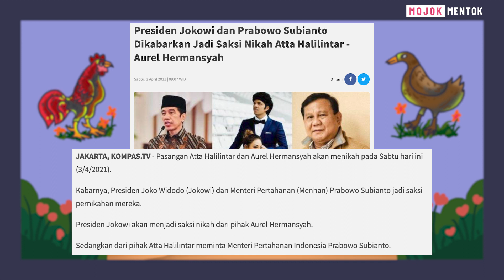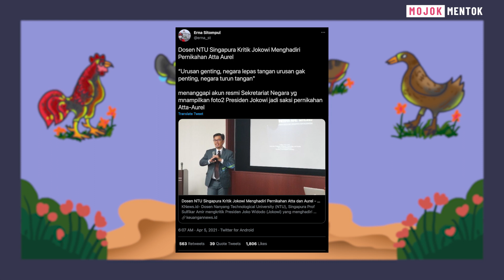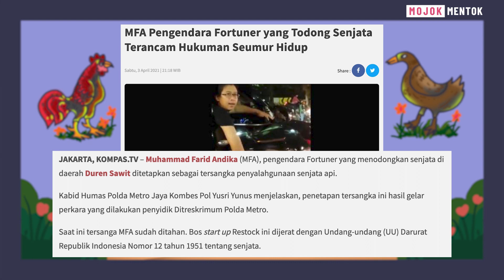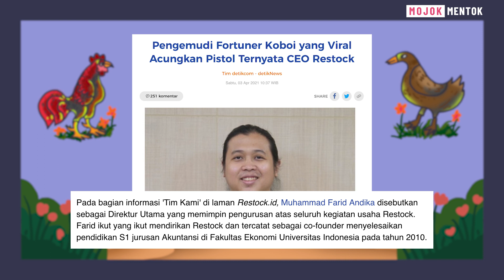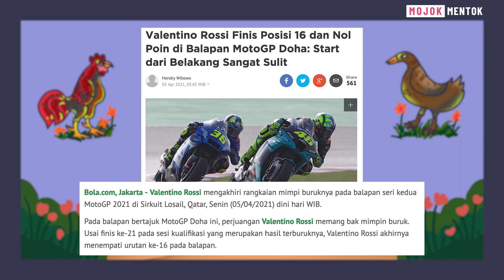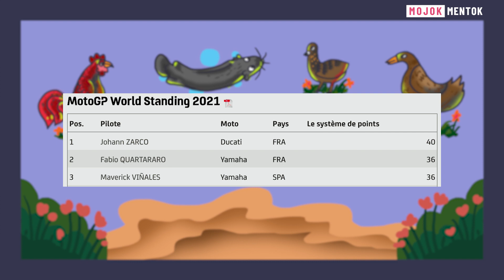PERNIKAHAN AUREL DAN ATTA HALILINTAR HINGGA AROGANSI PENGENDARA FORTUNER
Sebuah program yang merangkum berita selama sepekan. Tentu saja dibawakan secara cerdas, tangkas, dan trengginas. Bersama AgusMulyadi​​​.

00:00 - Aghooost Mulyadi, August Mulyadi, Agus Mulyadi
00:37 - Jokowi dan Prabowo Hadiri Pernikahan Atta Halilintar
03:23 - Arogansi Pengemudi Fortuner
05:28 - Performa Buruk Valentino Rossi
07:59 - Komentar Pebalap Veteran

Tim Video
Ali Ma'ruf, Azka Maula, Januar Dhika